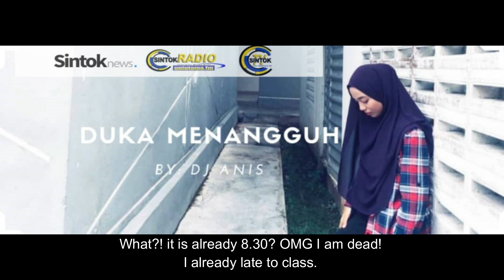PODCAST - DUKA MENANGGUH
Audio Podcast By NORANISAH BINTI MOHD ZAINUDDIN
(263210)